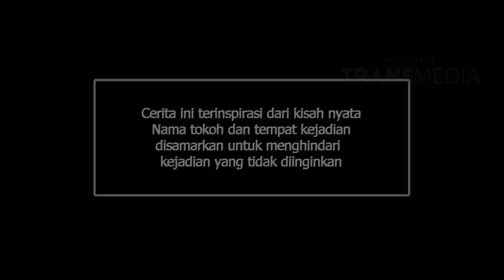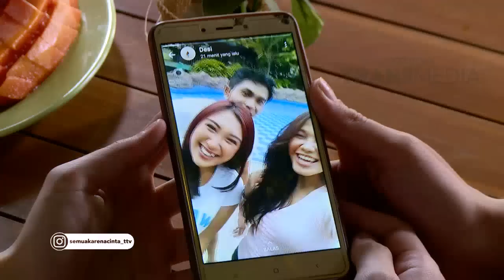SEMUA KARENA CINTA - Suamiku Selingkuh Dengan Adik Tirinya (21/1/19) Part 1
TAYANG SETIAP HARI PUKUL 11.00 WIB